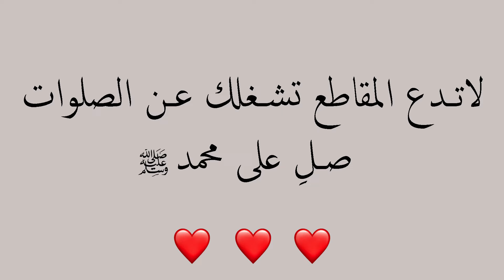حياة كعبول #30 : رحلة شراء بيت الاحلام 1 😻🔥 !!